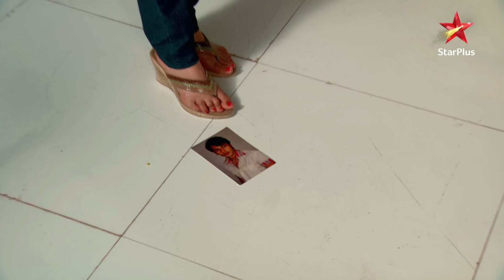Ranno gayi Suhana ke saath set par! | Sasural Genda Phool